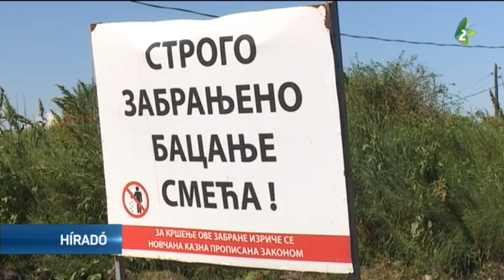Művelhető földek az illegális szeméttelepek helyén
Egy határon átnyúló projektnek köszönhetően a nagybecskereki Köztisztasági és Kertészeti Közvállalat mintegy 10 ezer köbméter hulladékot távolított el több illegális szeméttelepről.